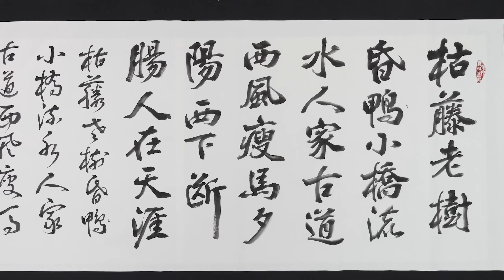黃華山書〈天淨沙〉魏碑行書 三尺八尺 | 雄工校友書法社來訪，相談甚歡！！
2020年12月8日
雄工校友書法社來訪，參訪結束時寫下天淨沙。雖然昏鴉寫成鴨了，不過看起來也不會奇怪。那天講了很多話，氣力上稍有不足，但整體上無太多妨礙。